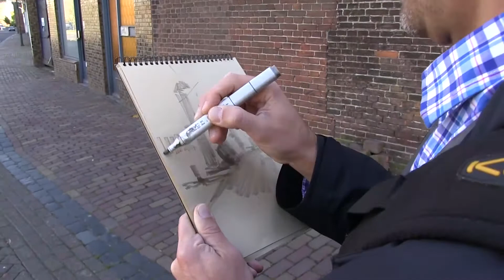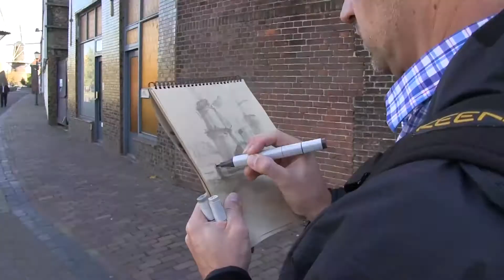Terry Dodson Sketching in Schiedam, The Netherlands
Terry Dodson stopped to sketch this windmill during our visit to Schiedam, The Netherlands in October 2013. Our group consisted of Mark Schultz, Terry and Rachel Dodson, Jim Reid and myself (John Fleskes). Terry keeps a sketch pad and art supplies handy while traveling in case he sees a subject worth recording. This finished sketch can be seen in Terry's new collection "Masquerade" available summer 2014.